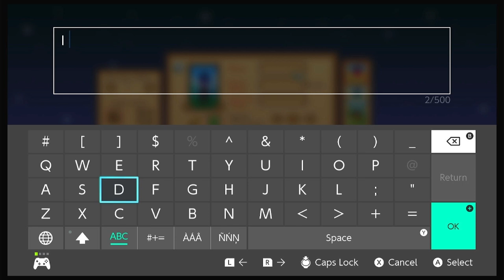Hinsley and YearsOld Play Stardew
After the accidental deletion of his previous world, I decide to embark on a journey through Stardew with my younger brother, YearsOld. We set up our farm, and I fish a lot to make bank while YearsOld... Well, I don't really understand half of what YearsOld is doing. But he is doing it!

Warning: Features the both of us randomly bursting into song at random intervals of the video. Life is a musical, and we refuse to believe otherwise.